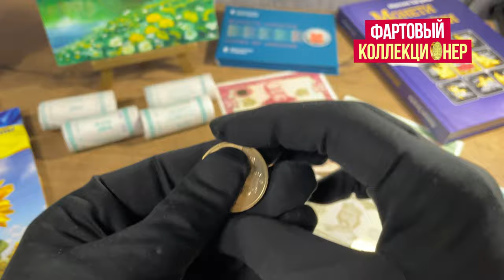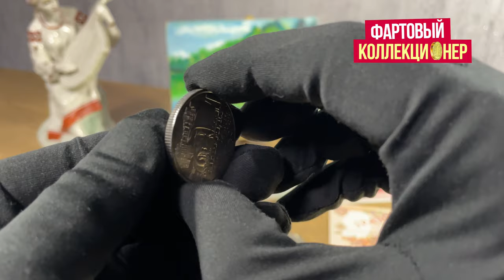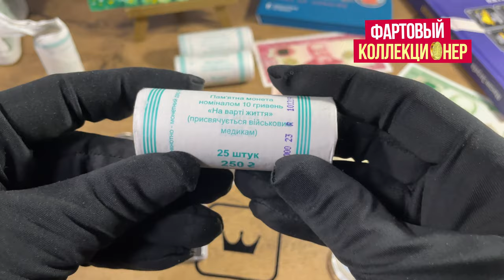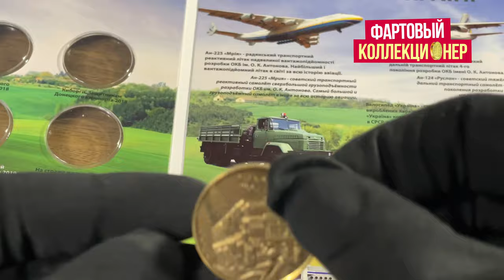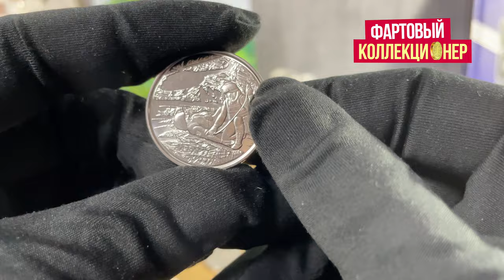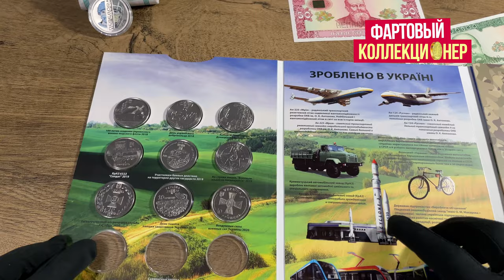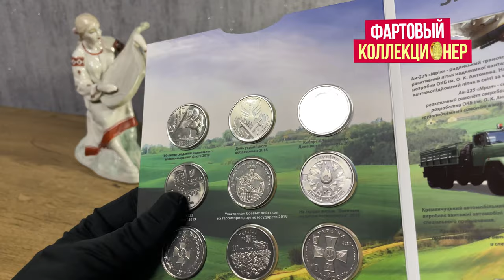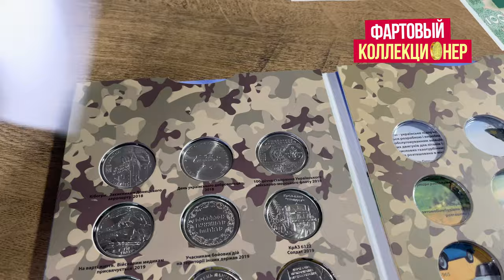Десять гривень всі монети. Подарунок саме тобі! МЕГА КОНКУРС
✅Перше Місце:
10 гривень покриких справжнім золотом 999 проби
+ дві будь яких піци на вибір
✅Друге Місце 10 смачнючих піцц для переможця.
✅Третє місце 5 неймовірних піцц для переможця
Як отримати приз:
Монету 10 гривень покриту золотом відправлю з безкоштовною доставкою по території України.

В таких містах:
Харків
Львів
Вінниця
Івано-Франківськ
Луцьк
Хмельницький
Стрий
Якщо у вас інще місто, то ви можете передати можливість отримати приз друзям с цих міст.
Важливо зробити замовлення у продовж 6-ти місяців після виграшу.